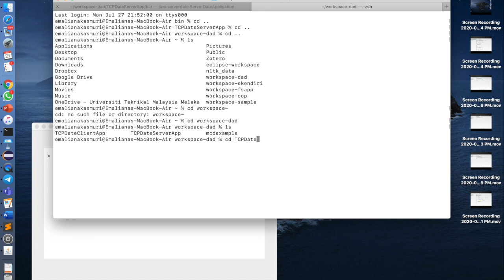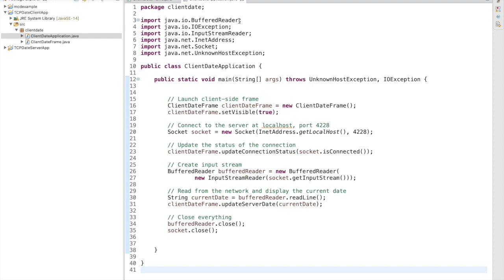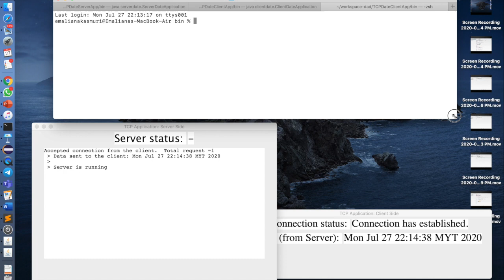Lecture 3 - Demo 10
This video is about Lecture 3 - Demo 10